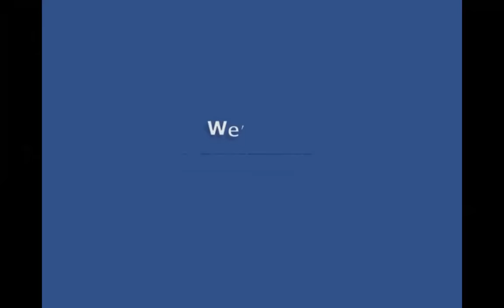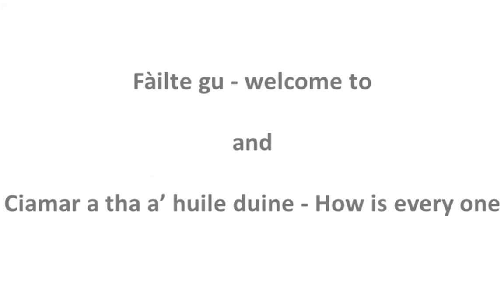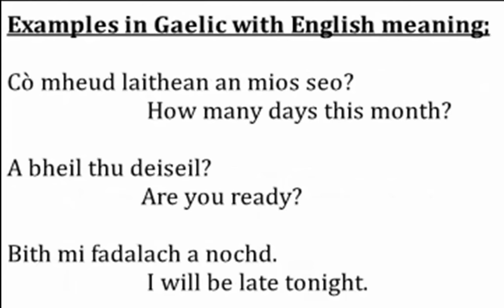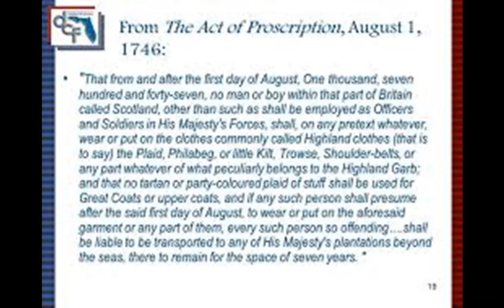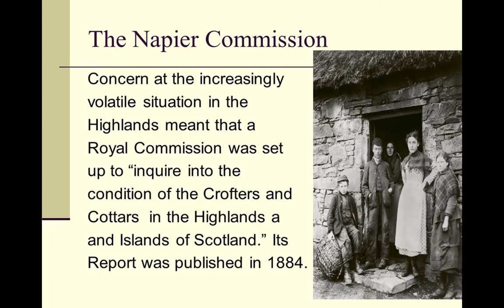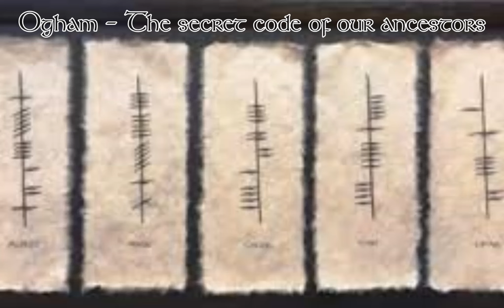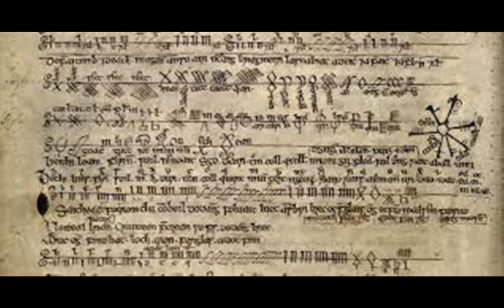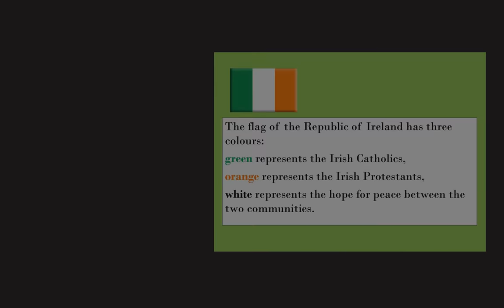Ye olde Scot the Celtic culture channel 1-30-2022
Feuchamaich Beagan Gaidhlig - Lesson 19 - When
Celtic history Break - The Highland Clearances
Everyday Celtic ways - Ogham - Secret code of our ancestors
Celtic music by - Ishbel Macaskill, Selkie Girls, Runrig, Manran, and Cara Dillon